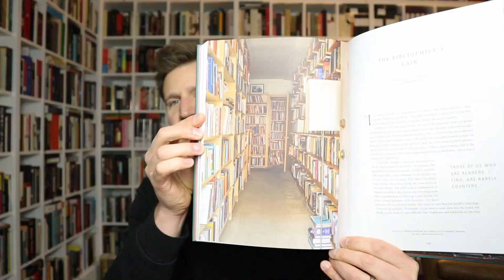Bookworm: Conversations with Michael Silverblatt